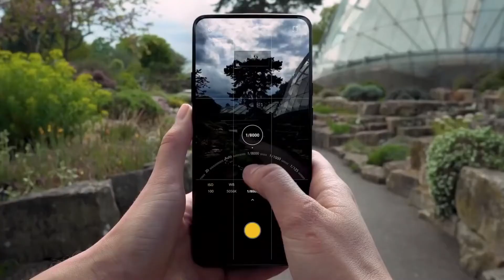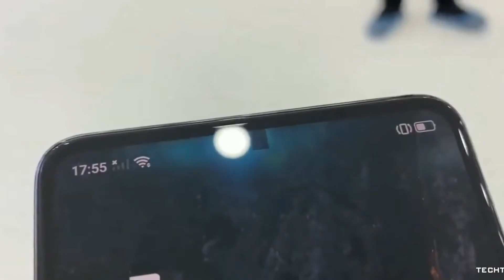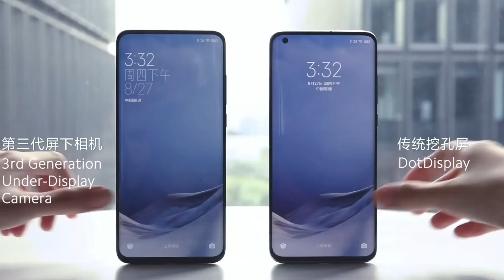Xiaomi's Under Display Camera Smartphone | ZTE